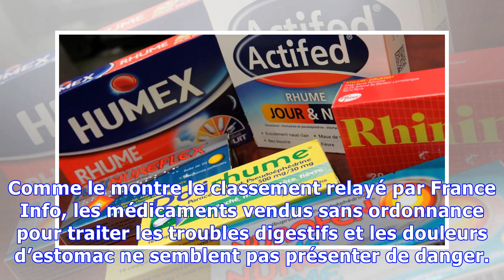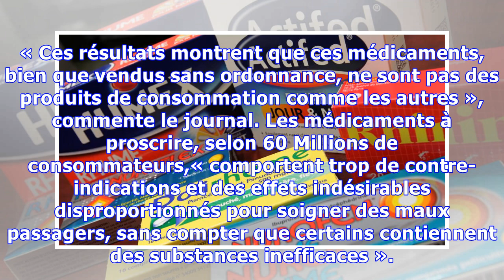Grippe, rhume, toux: 28 médicaments sans ordonnance à proscrire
Seule une minorité de médicaments en vente libre, parmi les plus utilisés contre le rhume, le mal de gorge, la grippe ou les troubles intestinaux, est efficace et inoffensive, selon une étude du magazine 60 Millions de consommateurs dévoilée jeudi 3 décembre et publiée par France Info. Le magazine a concentré son enquête sur les 61 médicaments les plus vendus tels que Fervex, Actifed rhume jour et...